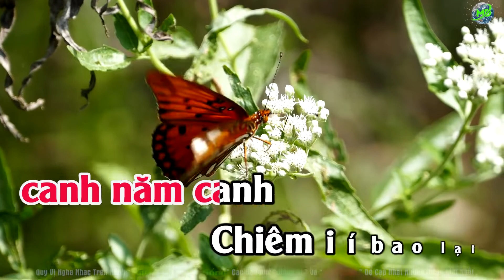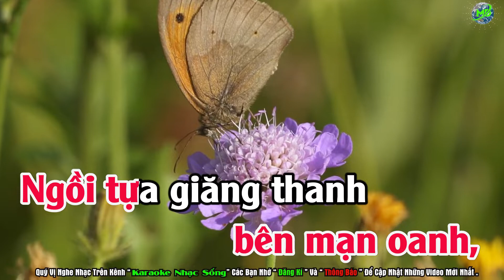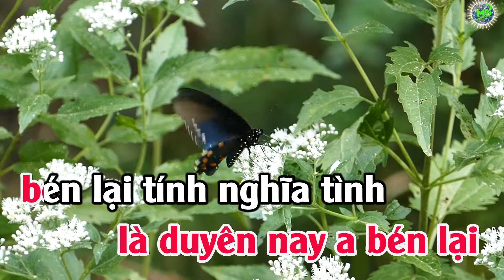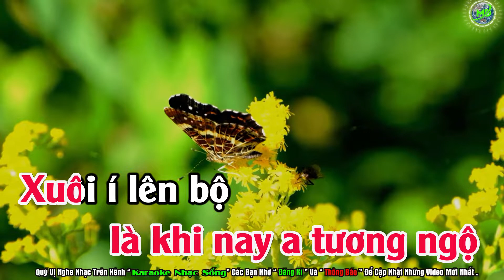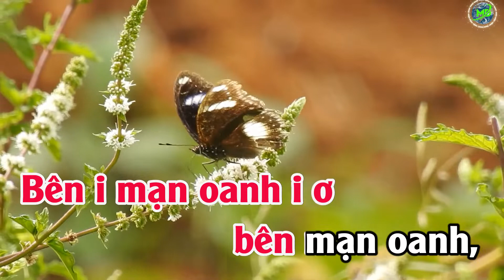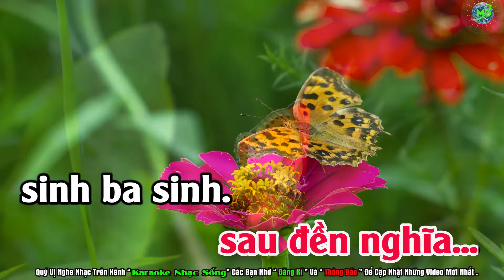Tương Phùng Tương Ngộ || Karaoke Nhạc Sống || Giọng Nữ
+ Để phục vụ nhu cầu nghe nhạc và đam mê va hát của quý vị.
+ Nhạc Cụ Minh Điệp chuyên :
- Mua Bán - Sửa Chữa - Linh Kiện
-Trao Đổi Các Loại Organ, Piano, Trống, Nhạc cụ Dân Tộc.
- Karaoke miễn phí theo yêu cầu.
- Cung Cấp Sampler theo yêu cầu.
- Beat miễn phí theo yêu cầu.